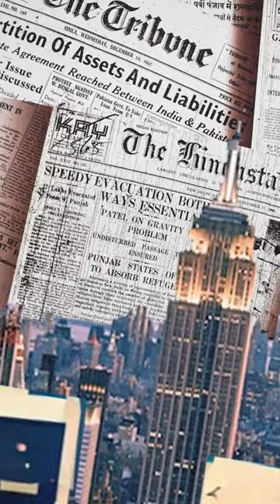How Gucci Humiliated a Billionaire!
The most powerful company in the luxury goods market was humiliated through this smart financial trick: a poison pill 💊